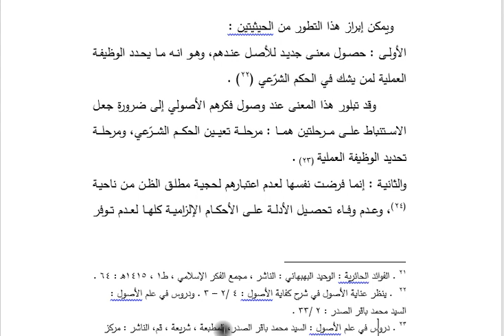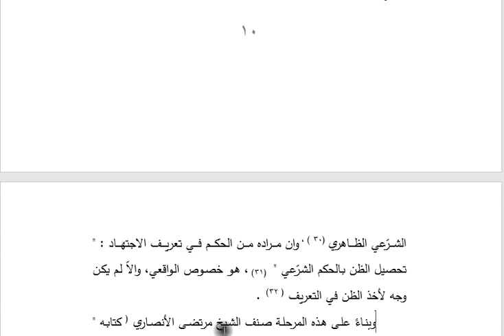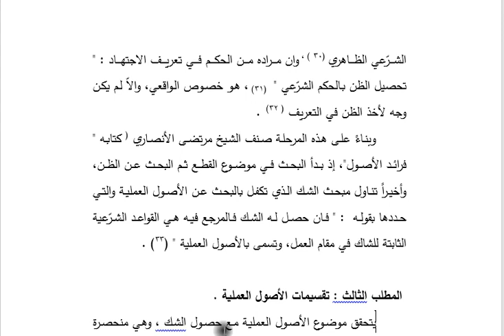مفهوم وتطور الاصول العملية